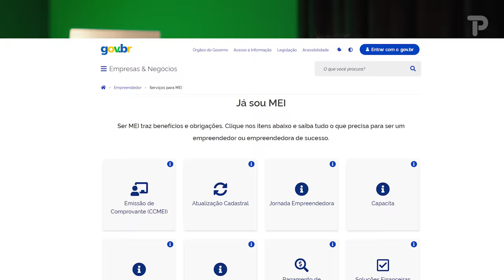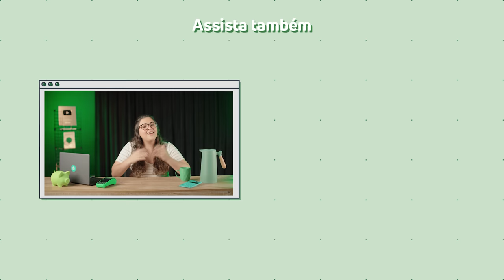MEI: 6 dicas para impulsionar seu negócio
Se você é um MEI em busca de maneiras práticas para impulsionar a sua empresa ou está começando seu próprio negócio, selecionamos 6 dicas valiosas que você pode aplicar no seu dia a dia como Microempreendedor Individual.

Com essas dicas na manga, você vai estar pronto para encarar os desafios de frente e aproveitar todas as chances que o mundo dos negócios tem a oferecer.

Assista por capítulos:

00:00 - Como gerir as finanças do MEI?
01:48 - Como organizar o fluxo de caixa do MEI?
02:50 - Como pagar o DAS em dia?
03:34 - Quais são as formas de pagamento para MEI?
05:22 - Controle das vendas do MEI
06:25 - Quais são os descontos para MEI?